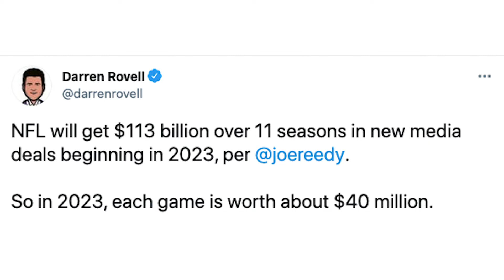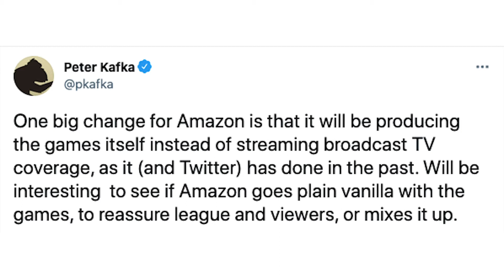The NFL's HUGE new TV Deal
The NFL just struck a new TV broadcasting deal with Amazon, Fox, NBC, CBS, and Disney worth $110 Billion in total.

Topics
0:00​​ - Our Sponsor
1:08​ - NFL TV Deal
9:24​​ - Squarespace raises $300 million

Edited by Aaron Thompson